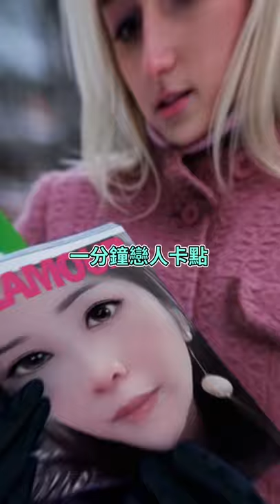一分鐘戀人卡點